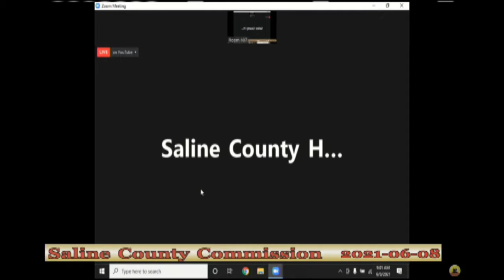Saline County Commission 2021-06-08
Topics:
23868
:00 Open Slate
:40 Call to Order / Roll Call
2:00 Citizen Input
3:30 Consent agenda
4:10 A1) American Rescue Plan Act Grant Funding Request
35:20 A2) RFA 177-21 Salina Area United Way 2021 Make a Difference Grant
38:25 A3) RFA 175-21 Transfer Fire tank
41:25 A4) RFA 176-21 Radio Talkgroup MOU
44:10 County Administrator's Update
51:25 Commissioner Comments / Announcements / Executive Sessions / Adjournment